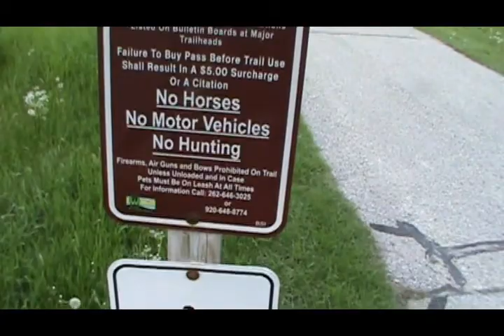Nothing Is Wrong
Nothing is Wrong by Mika Ben-Yami
She's wonderful. Buy her on iTunes.